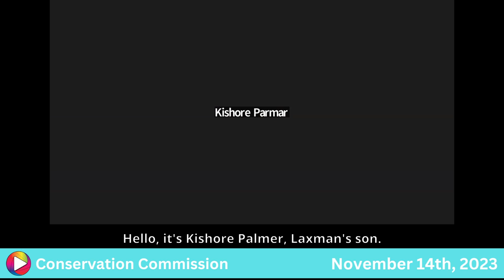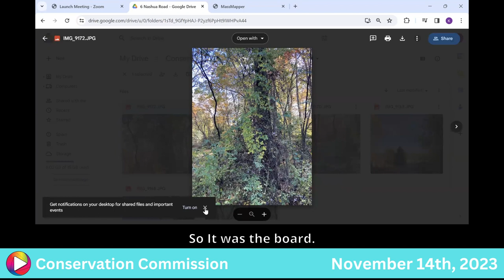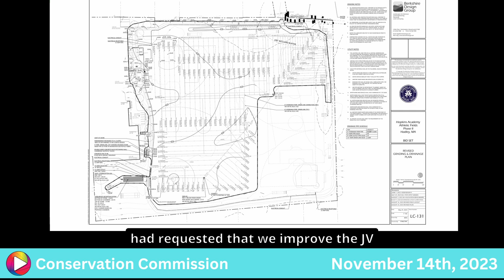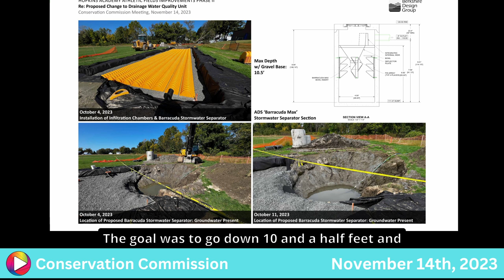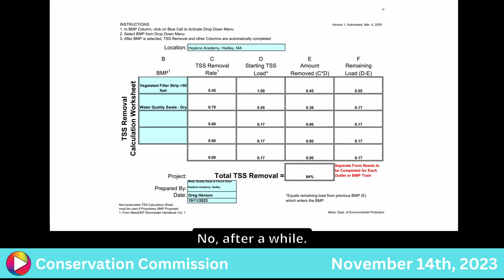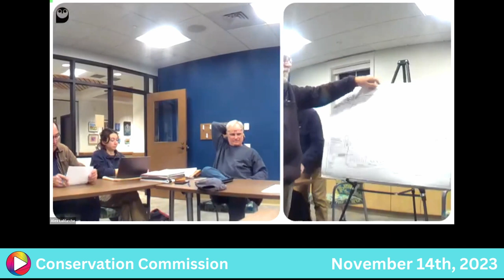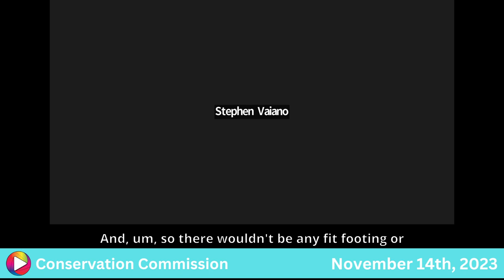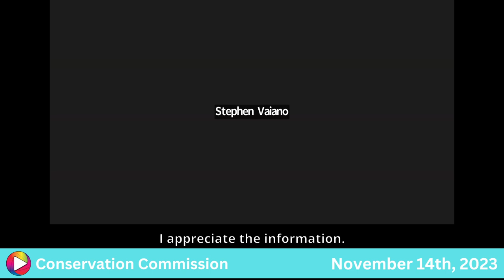Conservation Commission: 11-14-23